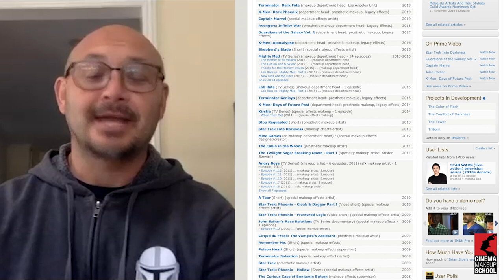Interview with Brian Sipe - Specialty Makeup Artist and Department Head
If you have seen a blockbuster movie in the last decade, you have definitely seen this guest's work!  With projects like Captain Marvel, Guardians of the Galaxy Vol 2, and The Mandalorian under his belt, Brian Sipe has used his artistry, creative problem solving, and leadership to bring iconic characters to life on screen.  In this interview, he shares stories about his beginnings as a makeup artist, his experiences working with digital effects, and his advice for building a team of your own.

Brian Sipe is known for his work on Guardians of the Galaxy Vol. 2 (2017), Captain Marvel (2019) and Star Trek (2009).